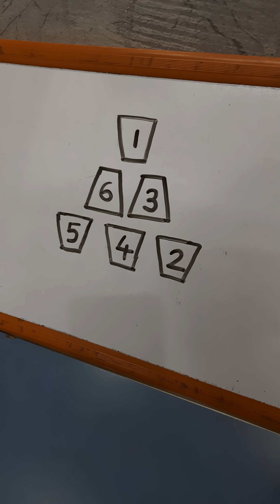Brain Boosting Activity for kids/Numbers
kids fun#
kids activities#
brain boosting activity#
using tea cups#